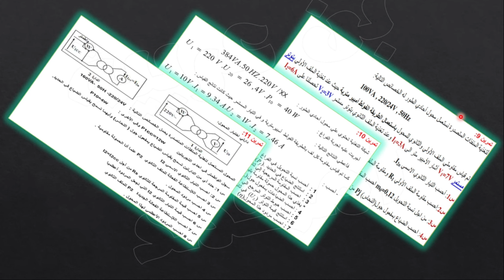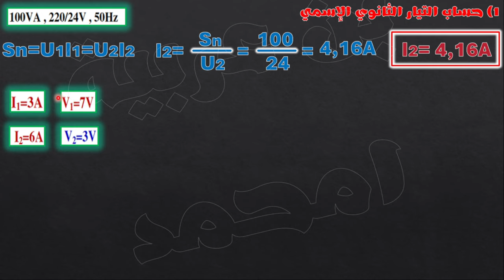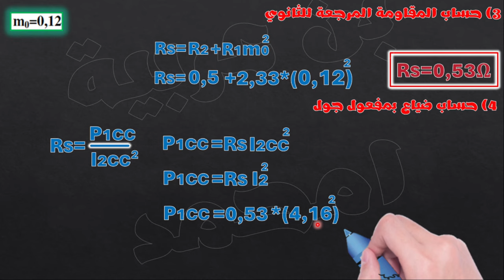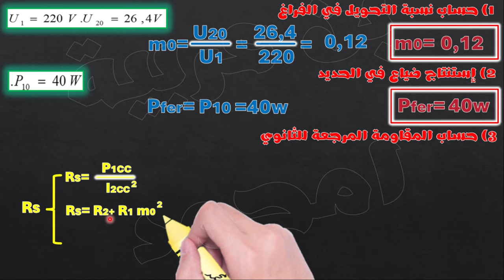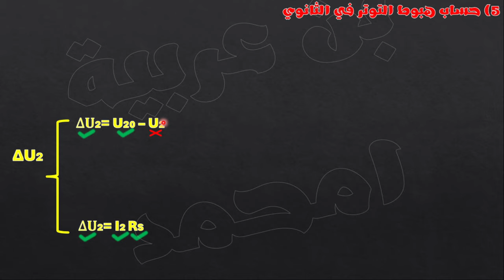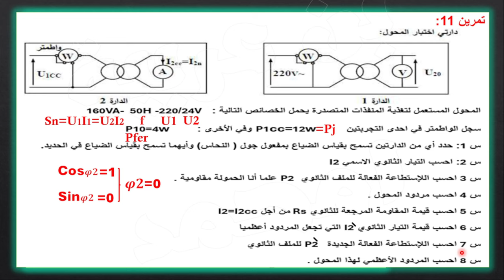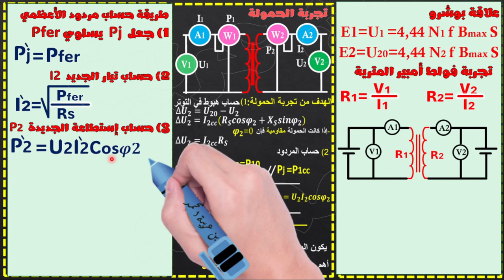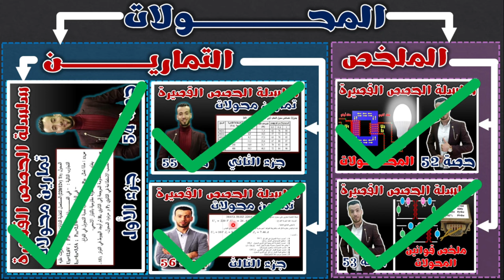الحصة 56 : حل تمارين مركبة للمحولات الكهربائية (الجزء الثالث)